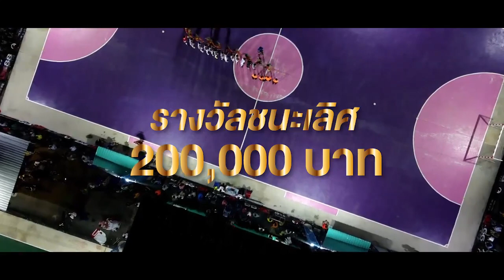แชมป์ 200,000 บาท ไฮไลท์ บางเกริก VS พงษ์สุพรรณศิษย์หลวงพ่อกวย Major1688 Champions Cup ครั้งที่ 1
บางเกริก VS พงษ์สุพรรณศิษย์หลวงพ่อกวย
Major1688 Champions Cup ครั้งที่ 1 ชิงเงินรางวัล 200,000 บาท
ยินดีกับทีม "บางเกริก FC" ที่คว้าแชมป์ปีที่ 1 สนาม BRIGHT & BRAVE FUTSAL CLUB
ไปครอบครองอย่างสมศักดิ์ศรี แล้วพบกันใหม่ใน Major1688 Champions Cup ครั้งต่อไป แล้วเจอกันครับ